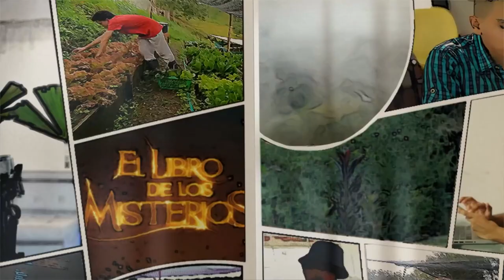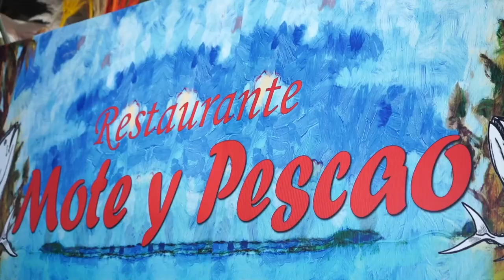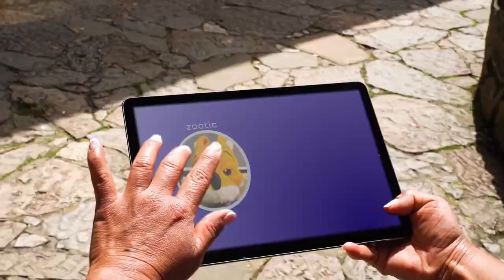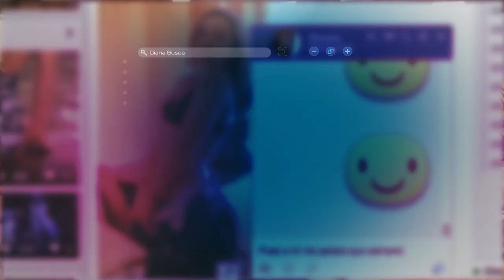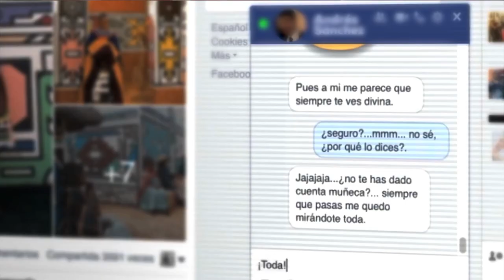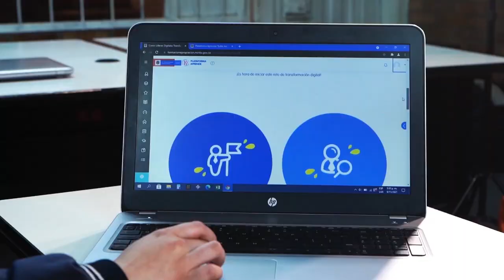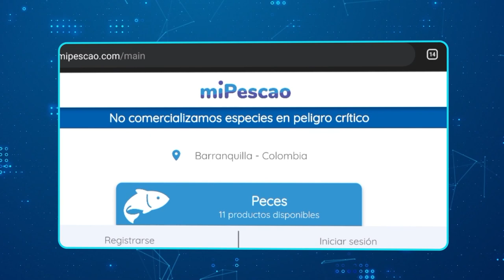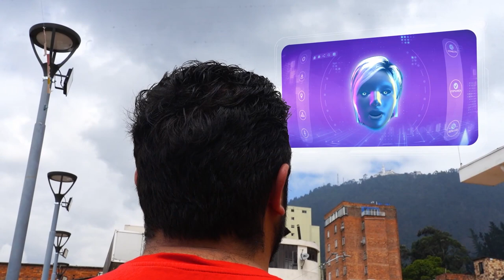MásTCI4Punto0 | Capítulo 21: En TIC Confío te brinda herramientas para enfrentar riesgos en la web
En este capítulo de MásTIC4Punto0, adquirirás conocimientos que te permitirán enfrentar diversas situaciones de seguridad en las redes sociales o al navegar en Internet, a través del programa En TIC Confío + del Ministerio TIC.